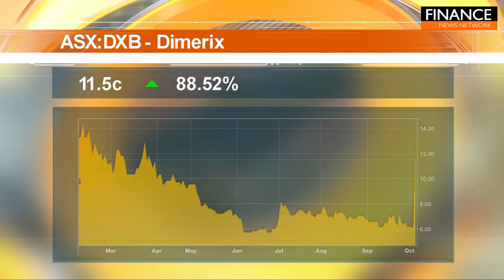Stocks of the Hour: Vintage Energy, Rumble Resources, QX Resources, Dimerix, BluGlass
A snapshot of the stocks on the move, featuring Vintage Energy (ASX:VEN), Rumble Resources (ASX:RTR), QX Resources (ASX:QXR), Dimerix (ASX:DXB) and BluGlass (ASX:BLG).